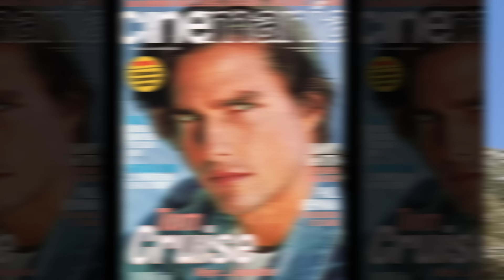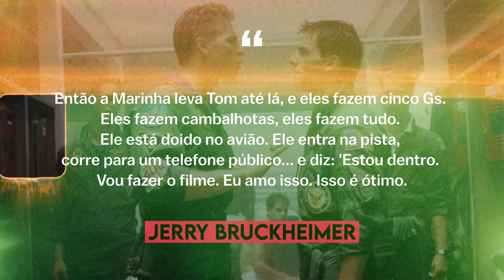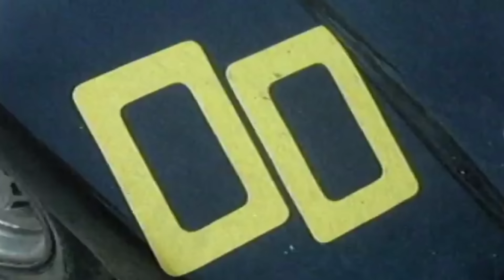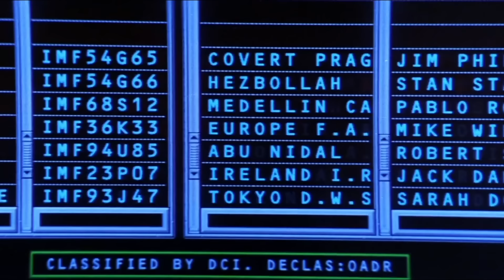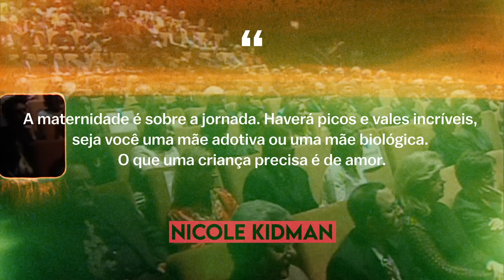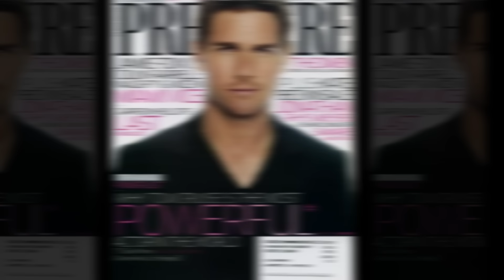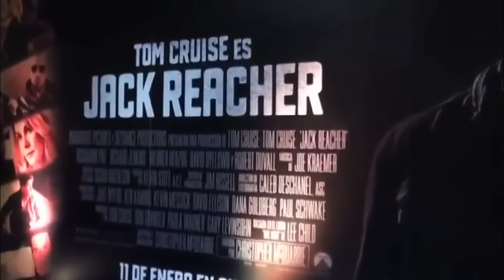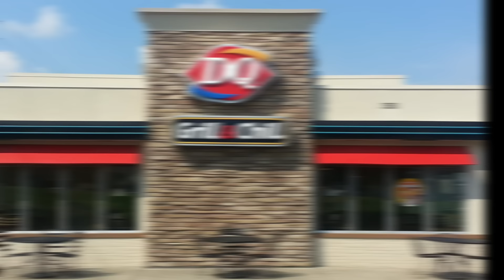Tom Cruise: A vida em risco | Biografia Completa (Top Gun, Missão: Impossível, Rain Man)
Faltam apenas alguns dias para o lançamento do novo filme de Tom Cruise, Top Gun: Maverick. A primeira parte do filme Top Gun trouxe a Tom Cruise incrível sucesso e fama, após este filme ele fará seu próximo papel de sucesso no filme Missão: Impossível e se tornará um dos atores mais procurados de Hollywood. Os fãs da criatividade de Tom Cruise estão ansiosos pelo lançamento da segunda parte de Top Gun: Maverick. Tom Cruise participou de muitos filmes lendários, como Entrevista com o Vampiro, Rain Man, Missão: Impossível, Top Gun e outros. Tom Cruise é famoso por seu amor por acrobacias malucas. Quase todas as vezes é o próprio Tom Cruise quem realiza os truques, sem seguro e sem substitutos. A vida de Tom Cruise é cheia de eventos, alguns bons e outros ruins. Antes do lançamento do novo filme de Tom Cruise, Top Gun: Maverick, decidimos contar sobre a vida pessoal de Tom Cruise desde o nascimento até 2022. Onde está Tom Cruise agora? O que Tom Cruise faz? Quando veremos o lançamento da nova parte de Missão Impossível? Sente-se, em nosso novo vídeo contaremos sobre a biografia de Tom Cruise. Bem-vindo de volta, este é o Biographer.

00:00 - Introdução
00:57 - Infância e idade adulta
05:07 - O início de uma carreira de ator
06:54 - A primeira popularidade
19:42 - Sucesso na Carreira
49:06 - Controvérsias e Tribunais
52:11 - Hobbies e caridade

Tom Cruise, Biografia, Top Gun, Missão: Impossível, modo de vida, caminho da vida, biógrafo